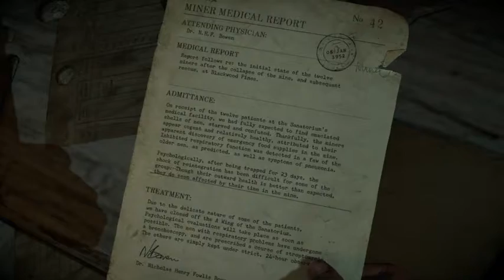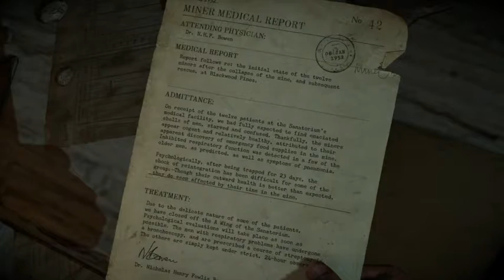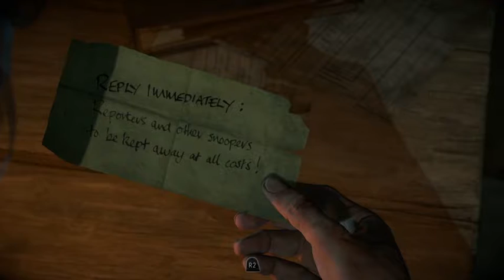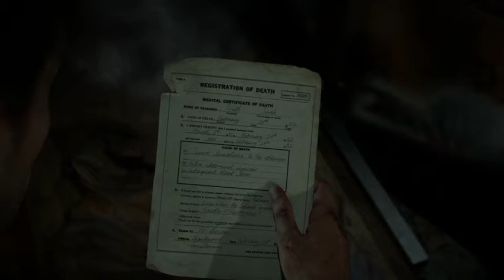A New Friend - Until Dawn 12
Sanatoriums, death traps, Joel is putting pieces together and we get a friendly doge.